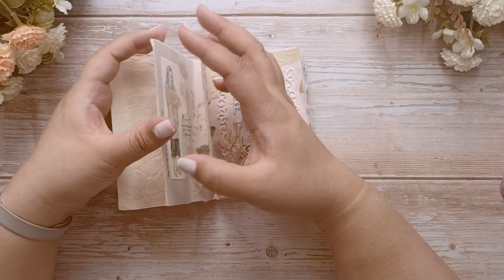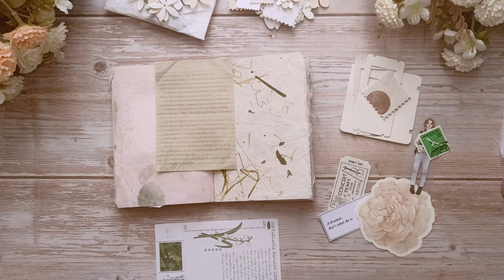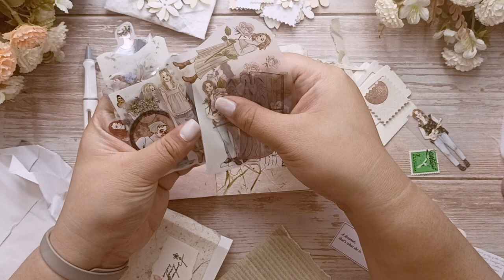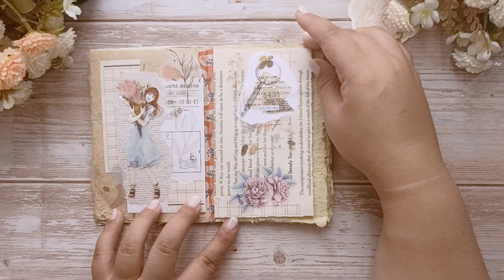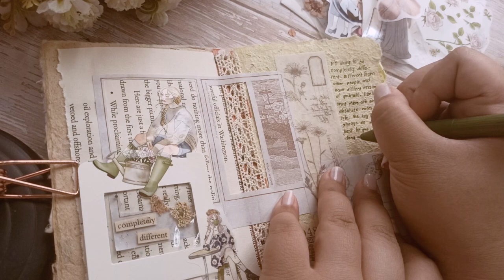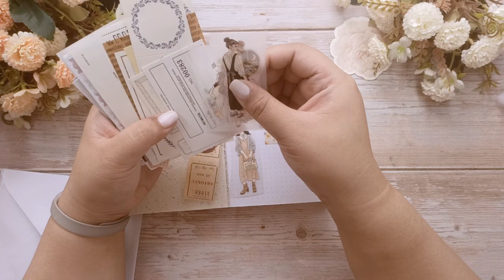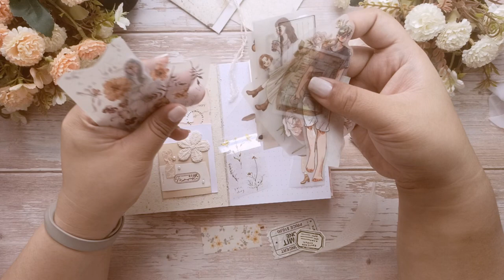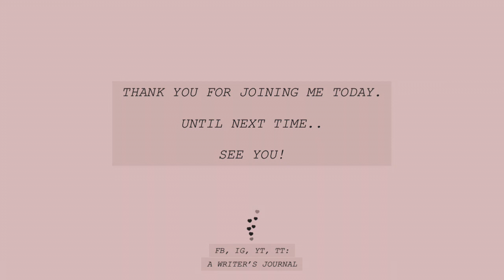1 hour realtime journal with me | natural background sounds, everyday sounds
Hi! I'm back with another real time journal with me video for you. :) If you want to journal, craft, work, or study, turn this video on so I can accompany you.